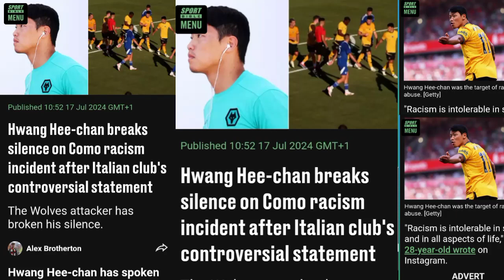Hwang Hee-chan breaks silence on Como racism incident after Italian club's controversial statement